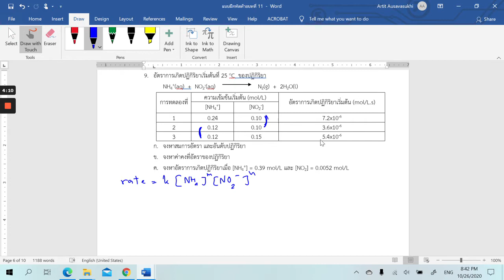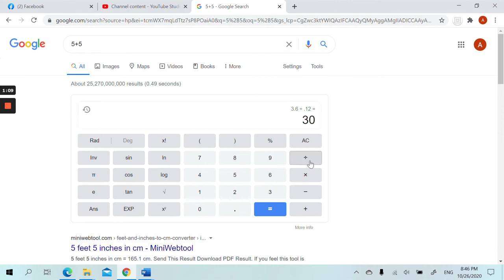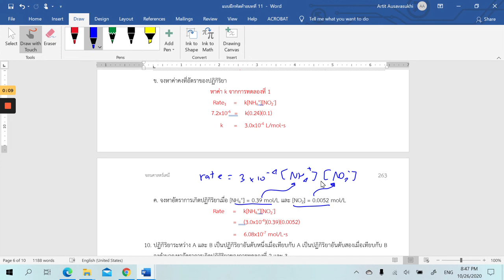คลิป 92 การหารูปแบบของกฎอัตรา ตอนที่ 3